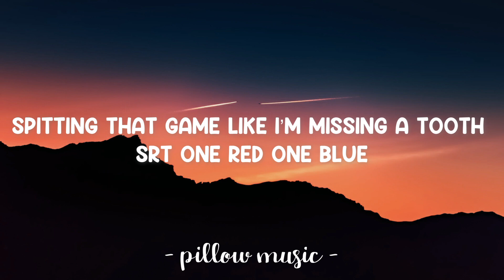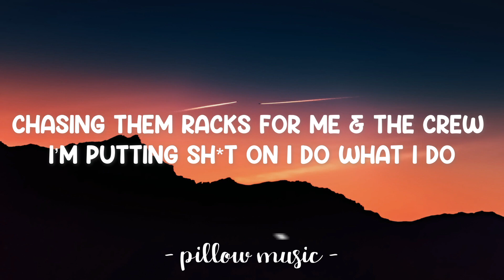Videoshoot - Nayshroom Feat. Splash (Lyrics) 🎵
Lyrics video for "Videoshoot" by Nayshroom Feat. Splash.

Whole fit cost a videoshoot
Poppin my sh*t when I’m in the booth
Spitting that game like I’m missing a tooth
Srt one red one blue
Wipe a n nose like he got the flu
B I’m the 1 not the motherf 2
Chasing them racks for me & the crew
I’m putting sh*t on I do what I do
Keep 1 in the hand, hop out & shoot
Ok, hop out & shoot
I’m fresh to death, got my fit on
Before I go to sleep like I’m going to school
Just like a mechanic I keep me a tool
Pull up to the spot pop the hood jiffy lube
My n just eat em & be like it’s food
I’m geeked off that drink I be loose as a goose